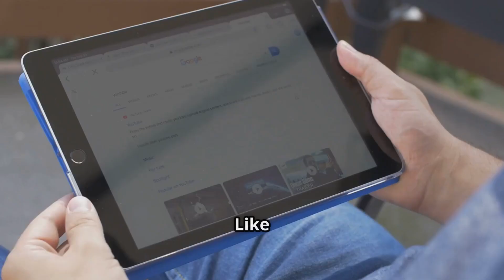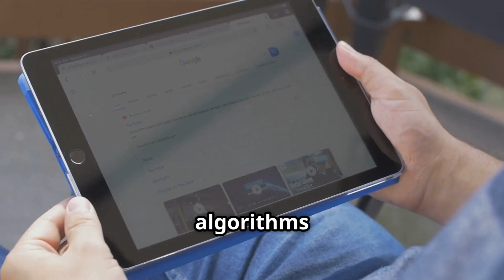Will Robots Take Over Asia's Jobs by 2030? | Smart AI Hustle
Explore the impact of AI on our lives and the future of work in 2025. Will AI take over our jobs? Learn about the AI revolution and the ethical implications of automation in this thought-provoking video.
Will AI take over our lives? In this video, we discuss the massive impact of AI on our lives and the workforce. With 25% of U.S. jobs at risk in 2025 due to automation and AI, it’s crucial to understand how AI tools are reshaping society and the economy.
Will AI replace your job? Learn how AI and automation are changing the work landscape, affecting industries, and transforming the stock market. Discover the careers most at risk from AI and the ones that will thrive in the new AI-driven world. Stay ahead of the curve by adapting to the future of work and acquiring future-proof skills.
We also dive into the ethics of AI, explore potential job losses, and provide strategies for surviving and thriving in the AI revolution.

Made with AI assistance (narration & editing).

✅ Timestamps:
00:00 - A New Era Dawns
02:06 - Can a Robot Steal Your Job?
02:50 - How We All Benefit
03:33 - Jobs Lost, Lives Upended
04:19 - New Skills for a New Age
04:58 - Opportunities Await
06:37 - What Sets Us Apart
07:18 - AI Ethics and the Future
09:22 - Preparing for the AI Revolution